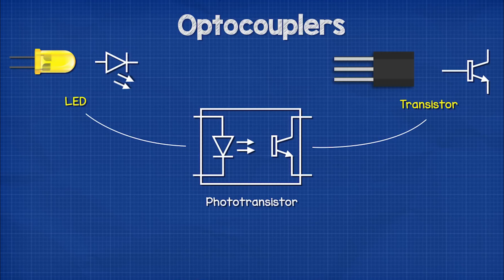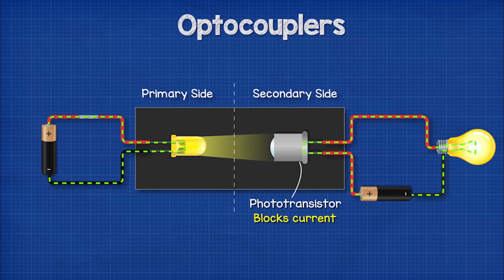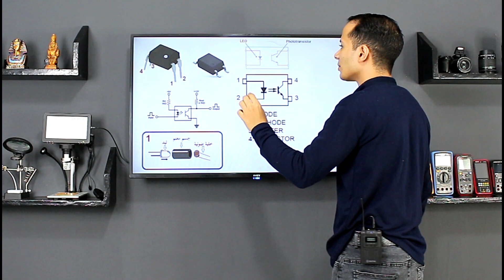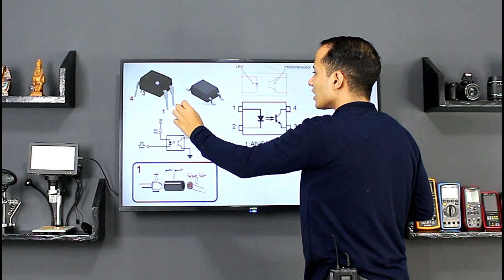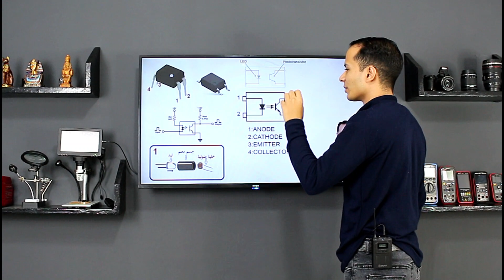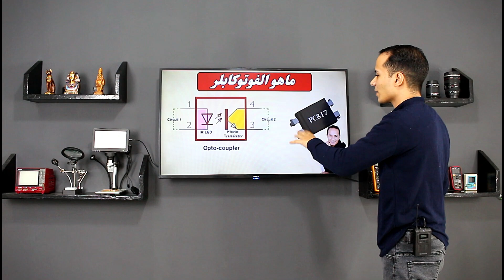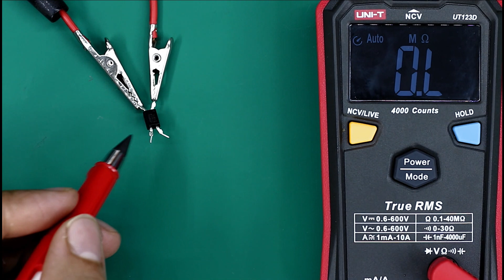الدرس { 16 } ماهو _الفوتوكابلر ودوره المهم في تشغيل دائرة الباور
السلام عليكم ورحمة الله وبركته
نقدم لكم افضل واقوي كورس تدريبي نظري وعملي لاول مرة بتفاصيل لم تشاهدها من قبل للمبتدئين لو انت فعلا عاوز تتعلم بجد يبقي تابع الكورس من البداية واحرص علي ان لا تفوت ثانية واحدة من الشرح
عشان هخليك تحس انك قاعد معايا بالظبط وهتلاقيني بجاوب علي اي سؤال ممكن يخطر علي بالك وبراعي دايما الناس المبتدئة عشان كده عاملك الكورس ده مجاني كل الي عليك انك هتدخل علي قناتي في اليوتيوب باسم( عاشور مغربي ) وهتدخل علي قوائم التشغيل وهتلاقي قسم (تعليم الهندسة الالكترونية)  ومتنساش تتابع صفحتي علي الفيسبوك وده رابط الصفحة  👇
 عشان يوصلك كل جديد
وكمان فيه قسم دورة تعليم صيانة البانال
وكمان فيه قسم تعليم تتبع الاعطال وخط سير البوردة وفيديوهات كتيرررر اكيد هتفيدك ان شاء الله.. وموضوع فيديو النهاردة عن ألفوتوكابلر او الابتوكابلر ودوره المهم في عملية التقطيع داخل دائرت الباور   تابع بعض الاجزاء من هنا 👇

الجزء 12(ماهي المقاومة السطحية)

الجزء 13 ماهو (الترانزيستور)

الجزء 14 ماهو ( الموسفت)

الجزء 15 ماهو ( أيسيه النبضة )

الجزء 16 ماهو ( ألفوتوكابلر)

وباقي الاجزاء موجوده علي القناة

كورس تعليم الهندسة الألكتروني